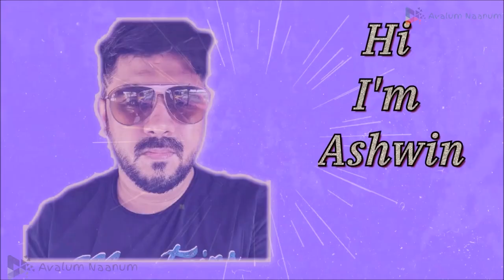Punjabi House Climax Part 1 Reaction| Dileepettan| Cochin Haneefa| Harisree Ashokan| Rafi Mecartin